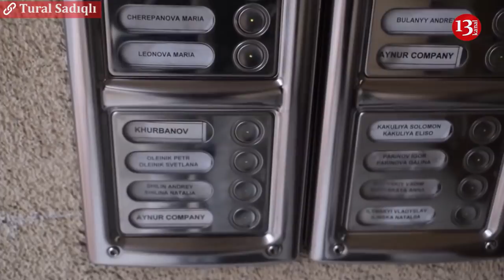"Şeyxulislam" yoxsa "Biznesmen"?:Allahşükür Paşazadə Əslində Kimdir?